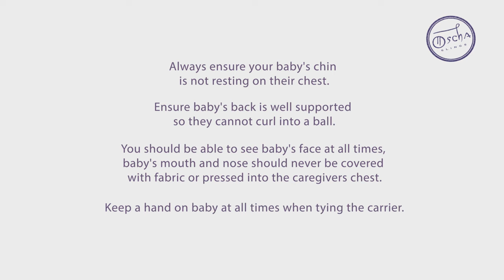Baby Wrap Tutorial for Beginners - Front Wrap Cross Carry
This instruction video shows you how to carry your baby in a 'Front Wrap Cross Carry' (FWCC) using a size 6 woven wrap. A Front Wrap Cross Carry is a great carry for beginners learning to use woven wraps. We also show how to take your baby out.

You can use a woven wrap from newborn to toddlerhood.

Woven wraps provide the most comfortable fit in a baby carrier as they mould to your body shape without any buckles or webbing. You will gain in confidence after a few goes practising. It may be helpful to practice with a teddy or doll initially.